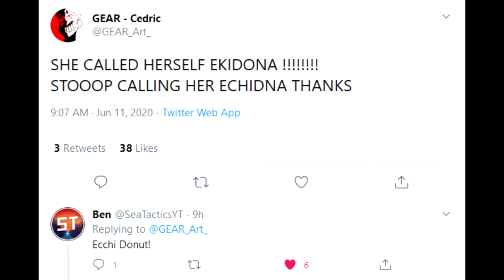Re:Zero Season 2 Trailer Reaction/Speculation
Re:Zero Season 2 is nearly here, and the new trailer that was posted today gave me a lot to think about, so I wanted to show you my reaction, thoughts and some speculation of where this story might go as it gets into Arc 4.